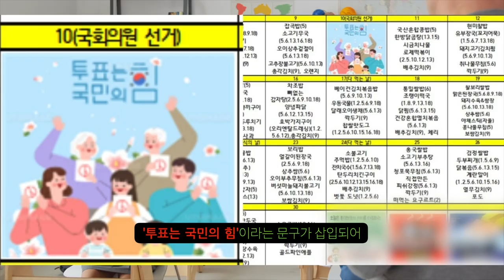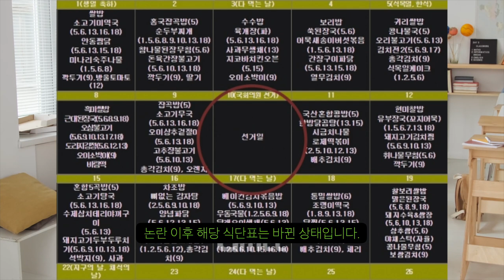대전 한 초등학교의 4월 급식 식단표 논란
대놓고 찍으라는 건데..